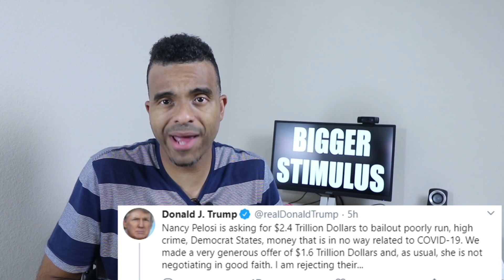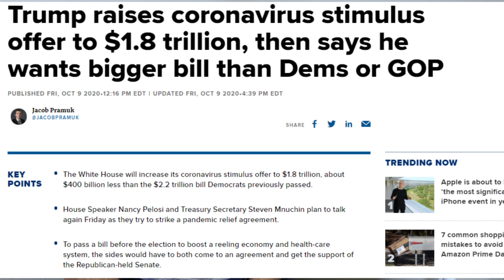YES FINALLY!! Trump Approves BIGGER STIMULUS OFFER + Second Stimulus Check Update 10-12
Hello everyone.  This is your Second Stimulus Check Update and Stimulus Package Update for October the 12th.  Today we want to have a weekend status update on the second stimulus package and stimulus checks. How the White House has increased their price tag to $1.8T in an attempt to reach a deal. Then we now have President Trump approving a BIGGER stimulus package than the Democrats and Republicans.  We also want to cover the latest on President Trump health conditions as well as if we have enough time to receive a second stimulus check by the November election.   Hope you enjoy!

📷🎥 🎤 My YouTube Equipment
Ring Light Kit 18”
60" Tripod
Green Screen
Voice Recorder
Lapel Mic
Gaming Keyboard
Mouse Pad
Computer Speakers
SSI, SSDI, Social Security Stimulus